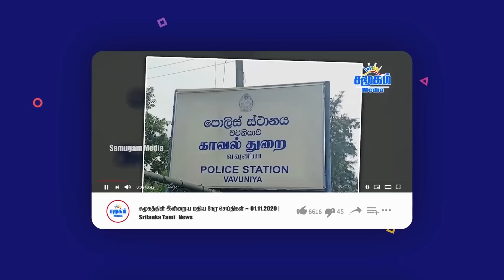காசாவில் புதிய படை பிரிவு | கையை பிசையும் நெதன்யாகு | சிதறும் கப்பல்கள்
Samugam Media